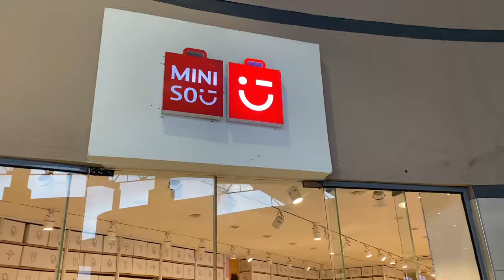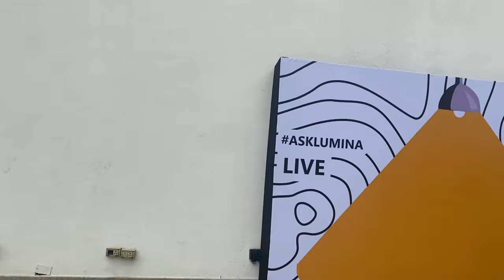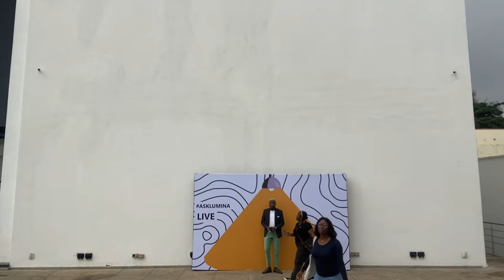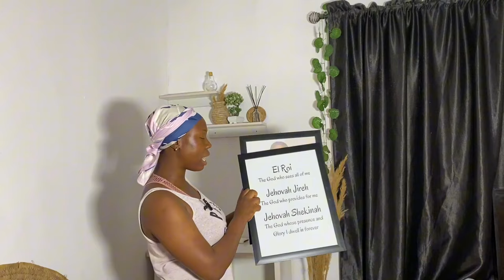First paid content creation Gig, MINISO Shopping, trying a gym wear + fixing my wall frames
Hi my loyal geng!

I got my first paid content creation gig, trying to exercise more, shopping at MINISO and random things that happened in a week.